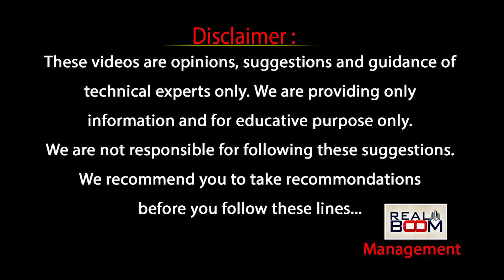Hyderabad Real Estate Collapse? CM Revanth Reddy | Hyderabad Real Etstae Growth | Real Boom